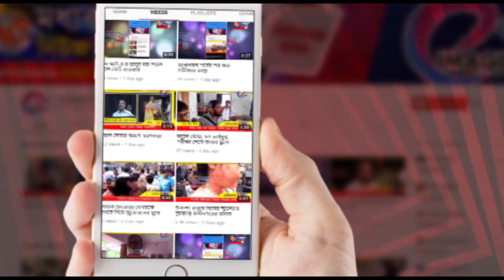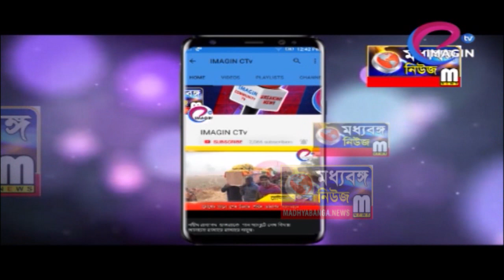মুর্শিদাবাদের তিন কৃতিকে সম্বর্ধনা